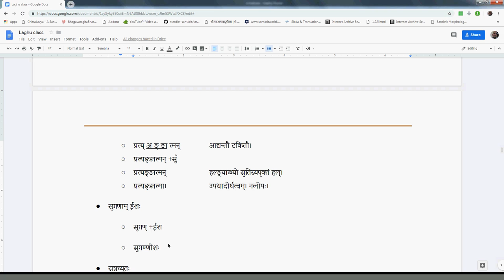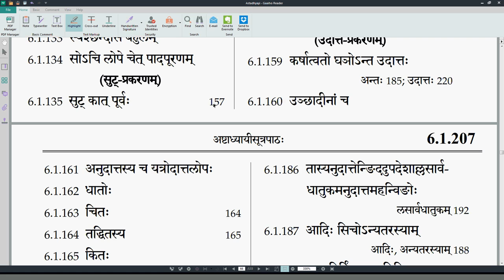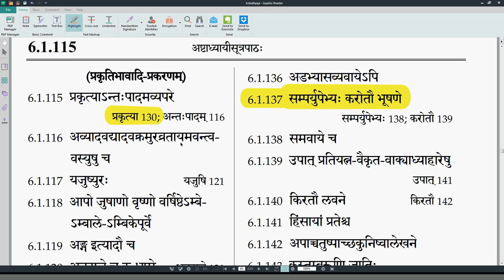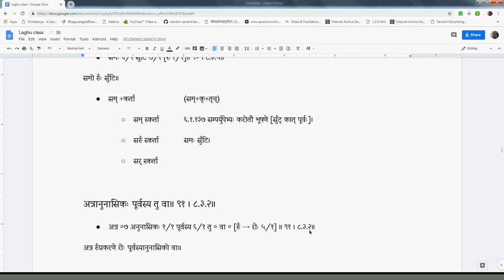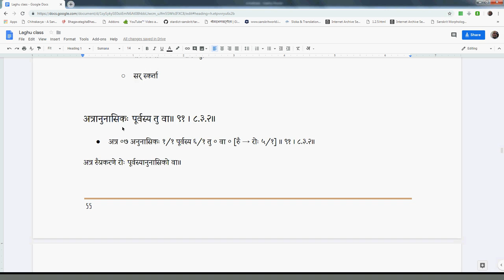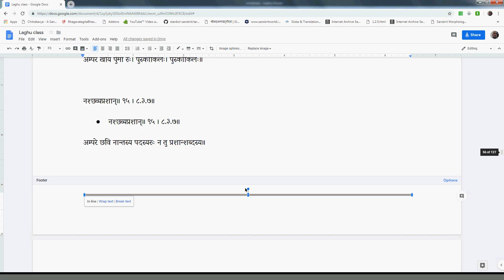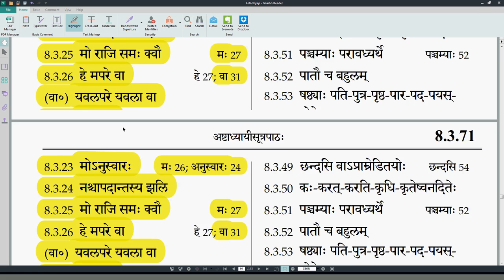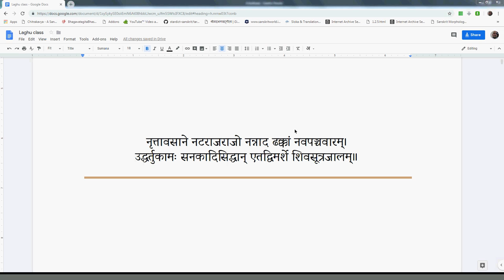LSK030 HalSandhi 09